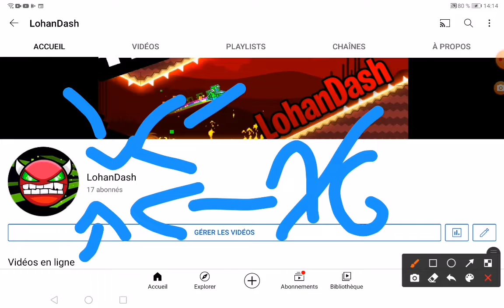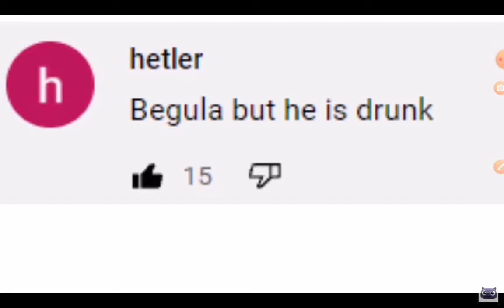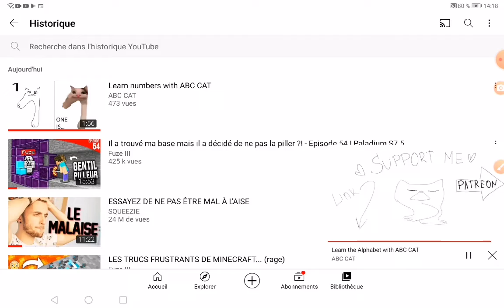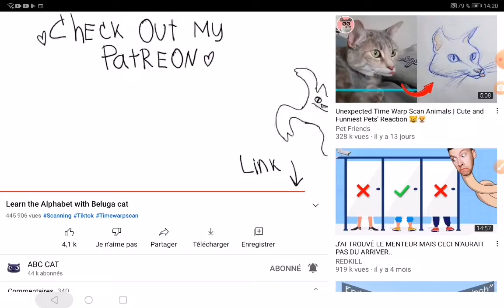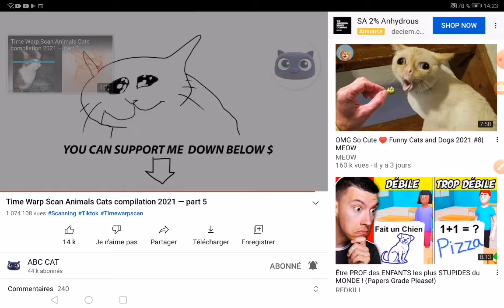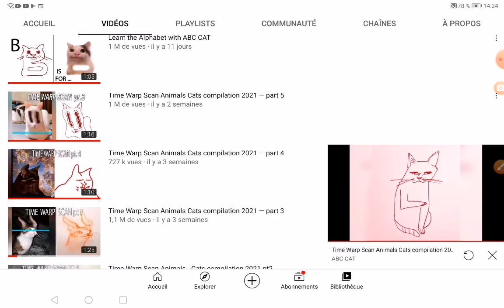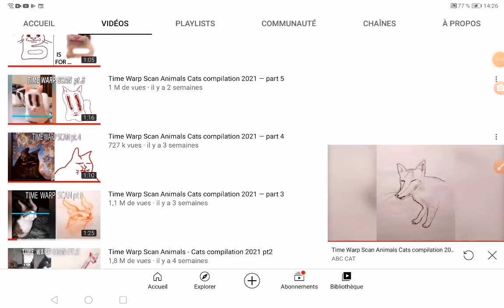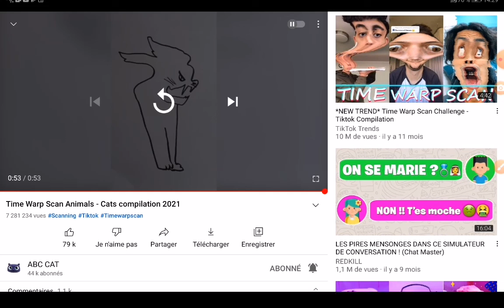aujourd'hui on va regarder @abc cat